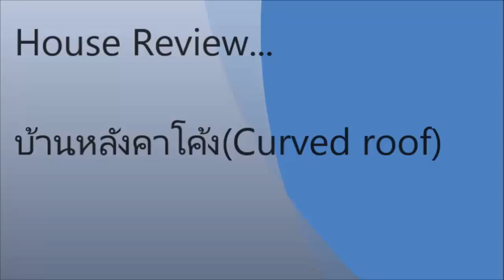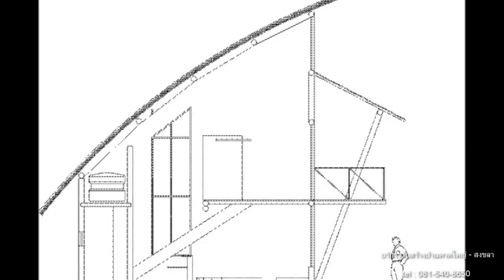02-diea บ้านหลังคาโค้ง (Curved roof )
สถาปนิก :  TOTeMS Architecture
สถานที่ :   Casey Key, Florida, USA
ก่อสร้าง : Michael K. Walker &amp; Assoc. Inc.
ภาพถ่าย : William S. Speer; Chroma, Inc. George Cott Photography; Greg Wilson Group

สร้างบ้านหาดใหญ่ โดย วิศวกร สร้างบ้านราคาประหยัด ตามงบประมาณ

การให้บริการ

- สร้างบ้าน ด้วยทีมงานสถาปนิกและวิศวกรโดยใช้วัสดุคุณภาพ

- ออกแบบบ้านและสร้างบ้านตามงบประมาณของท่าน ด้วยระบบ 3D (3มิติทุกมุมมอง)

- บริการเขียนแบบ-ยื่นแบบก่อสร้างและรายการคำนวน ให้หน่วยงานของรัฐ

- ประเมินราคาก่อสร้างบ้าน เพื่อการขอสินเชื่อ ทุกธนาคาร

- ปรับเปลี่ยนวัสดุประตูหน้า-ต่าง งานกระเบื้อง งานสุขภัณฑ์ได้ตามความต้องการ

- สร้างบ้านคุณภาพ ด้วยวัสดุคุณภาพ SCG โดยช่างที่มีประสบการณ์

- การกำหนดราคาวัสดุชัดเจน ทุกหมวดหมู่ของงานก่อสร้าง ราคาไม่บานปลาย

- ระยะเวลาการก่อสร้างเป็นไปตามแผนงานที่กำหนด (ขึ้นอยู่กับรูปแบบบ้าน)

- เซ็นต์รับรองโครงสร้างของบ้าน โดยวิศวกร ที่มีประสบการณ์

- สร้างบ้านแบบมาตฐาน ของ กรมโยธา

- ยินดีให้คำปรึกษาการแก้ปัญหาที่เกี่ยวกับบ้าน

- รับประกันผลงานหลังการก่อสร้างบริการหลังการสร้าง